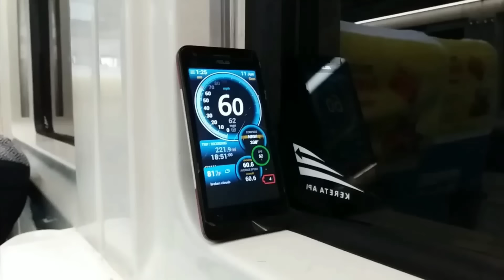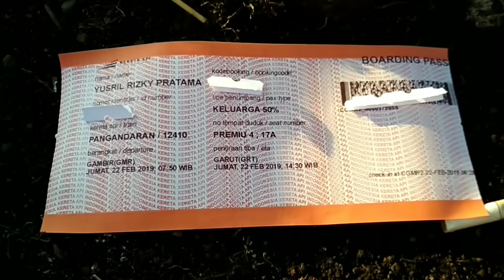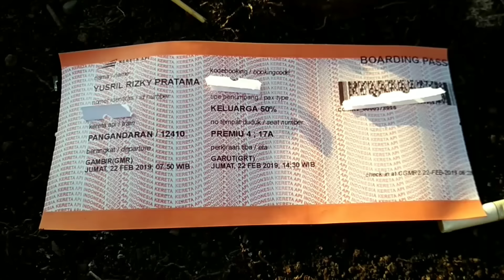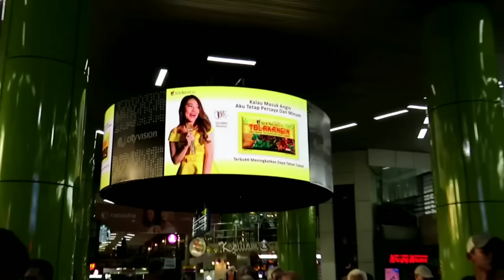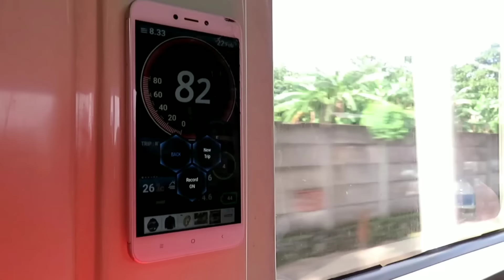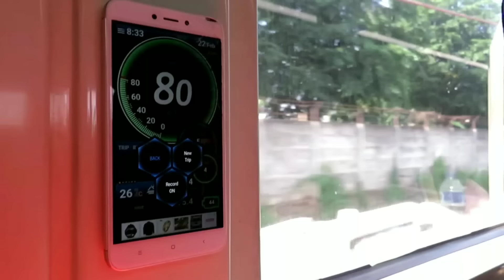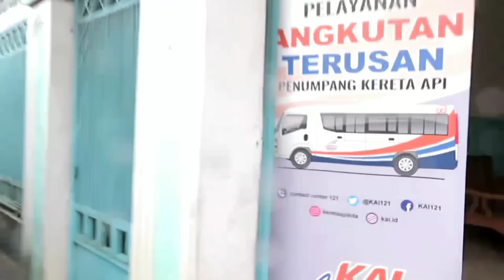Sekarang Ke Garut Sudah Bisa Naik Kereta Api l Naik Kereta Api Gambir - Garut Mantap.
Alhamdulillah saya bisa mencoba naik kereta api dari Gambir ke Garut..
Sejak launching KA Pangandaran,PT KAI Telah membuka rute Garut - Gambir Atau sebaliknya menggunakan kereta api Pangandaran.
Tiket Bisa dipesan di KAI ACCES I Harga tiket Ekonomi 110K l Eks 150K .
Penumpang nanti transit di stasiun Cibatu dan diangkut menggunakan Intermoda dari PT KAI.
Tentunya ini sangat memudahkan bagi warga Garut untuk berpergian ke Jakarta maupun sebaliknya tanpa macet macet an..
Terima kasih PT KAI..
Saya harap armada mobil angkutan khusunya bisa ditambah,karena itu sangat membantu warga Garut..
Ayo naik kereta api l Ayo naik KA Pangandaran l Muantapppppp l Garut - Gambir.